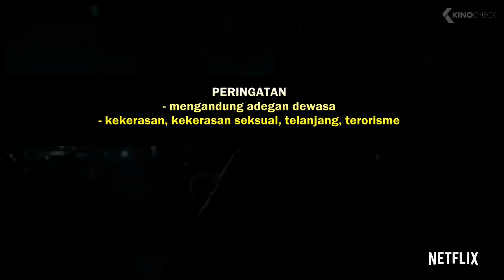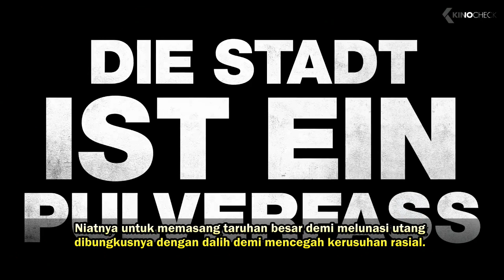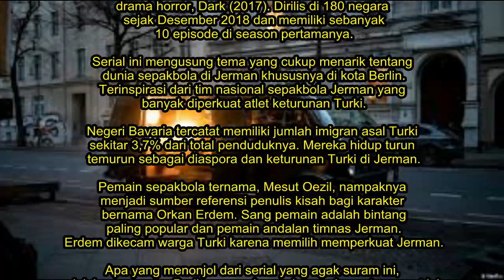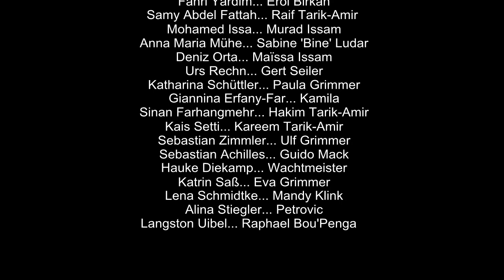Dogs of Berlin : Antara Sepakbola & Konflik Keturunan Turki di Jerman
PERINGATAN
- mengandung adegan dewasa
- kekerasan, kekerasan seksual, telanjang, terorisme

Beberapa jam sebelum pertandingan penting antara tuan rumah menghadapi Turki, pesepakbola top Jerman, Orkan Erdem ditemukan tewas oleh dua polisi patroli minim pengalaman. Seorang detektif bermasalah, Kurt Grimmer (Felix Kramer) kebetulan berada di sekitar lokasi dan berniat menjadikan penemuan mayat Erdem sebagai keuntungan pribadi baginya. Grimmer adalah polisi yang dibenci rekan-rekannya. Ia terjebak dalam
perselingkuhan dan utang judi yang cukup besar. Ia segera mengatur rencana dan merahasiakan kematian Erdem sampai pertandingan selesai. Niatnya untuk memasang taruhan besar demi melunasi utang dibungkusnya dengan dalih demi mencegah kerusuhan rasial.

Atasan Grimmer, Gert Sciler ( Urs Rechen),  justru ditekan pejabat kepolisian untuk menempatkan seorang polisi berdarah Turki yang memimpin penyelidikan. Erol Birkan (Fahri Yardim), polisi yg bertugas di divisi narkoba pun ditugaskan Sciler berduet dengan Grimmer, membuat rencana yg disusunnya terancam gagal.Dogs of Berlin menunjukkan perang pengaruh di antara beberapa komunitas kriminal di kota itu. Klan Libanon yang dipimpin keluarga Tarik-Amir, ingin memperluas jaringan perjudiannya di seluruh Jerman. Saingan mereka adalah kelompok Polandia yang dipimpin Tomo Kovac. Kejahatan Kovac sangat mengerikan dan menakutkan.  Kakaknya, Ulf adalah salah satu pimpinan Marzahn, kelompok Neo-Nazi yang menguasai salah satu sudut kota Berlin. Para hooligan ini sangat membenci imigran, Yahudi dan muslim. Penyelidikan membawa Grimmer dan Birkan menjelajahi Berlin.